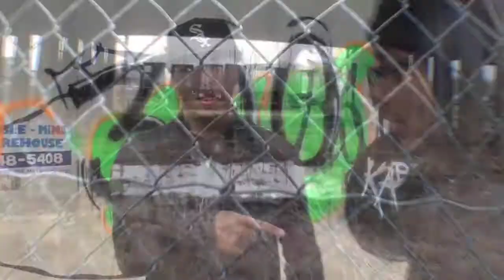M.I.C. feat. Logik "Bombs Away"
From the album "Hurry Up & Buy" M.I.C. & Logik. Shoutouts to Everyone that came out !!! Dir: Travis Bahia Providence Rhode Island Stand Up!!!